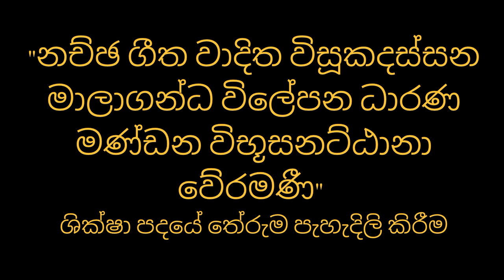"නච්ඡ ගීත වාදිත විසූකදස්සන මාලාගන්ධ විලේපන ධාරණ මණ්ඩන විභූසනට්ඨානා වේරමණී" ශික්ෂා පදයේ තේරුම